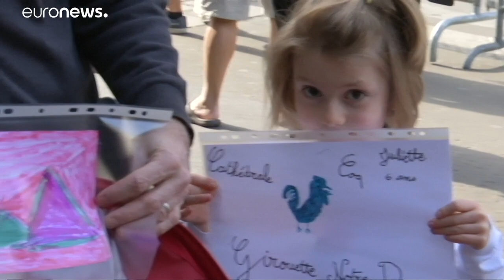Turisták a Notre-Dame-nál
A múlt heti tűzvészben megsérült párizsi katedrálist a rendőrség kordonnal vette körül, csak kívülről tekinthető meg.…